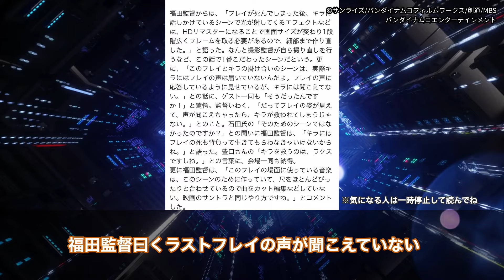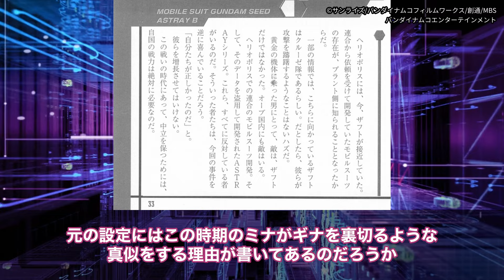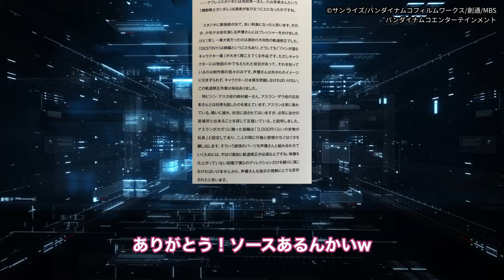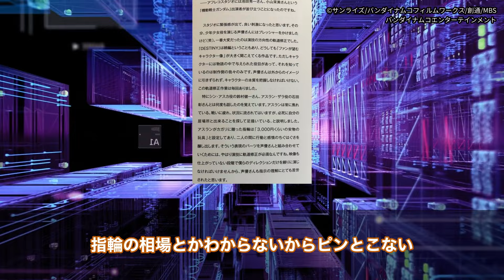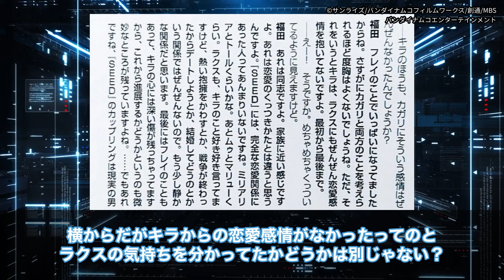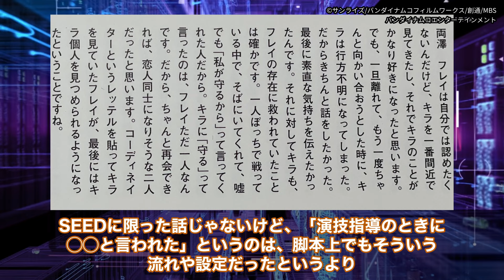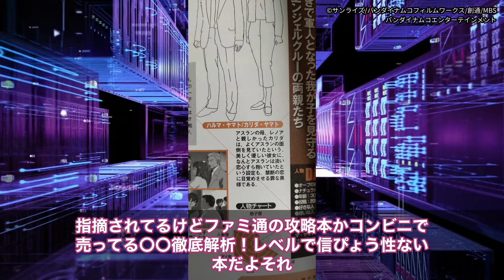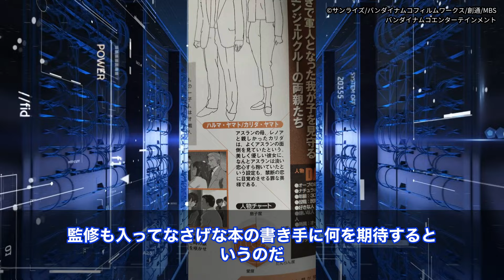【ガンダム】誤情報・デマ・捏造が多すぎる【SEED FREEDOM】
▼音声
・VOICEVOX:ずんだもん
・VOICEVOX:四国めたん
・VOICEVOX:春日部つむぎ
・VOICEVOX:雨晴はう
・VOICEVOX:櫻歌ミコ

▼BGM
・パステルハウス written by かずち

▼編集ソフト
・DaVinci Resolve